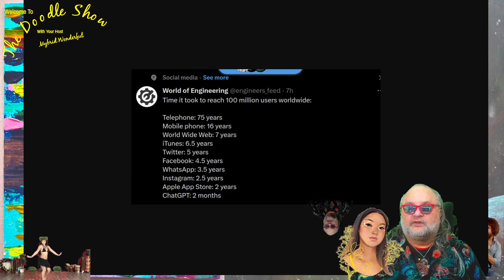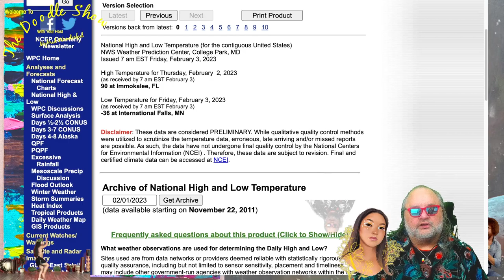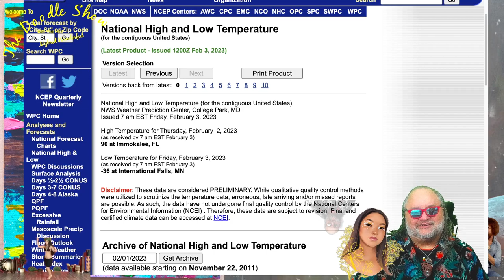Look Of Love Doodle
Sergio Mendes and Brazil '66